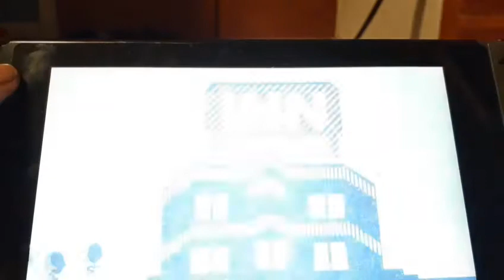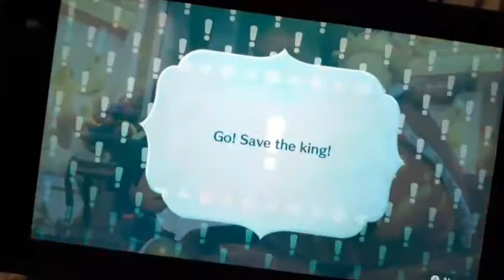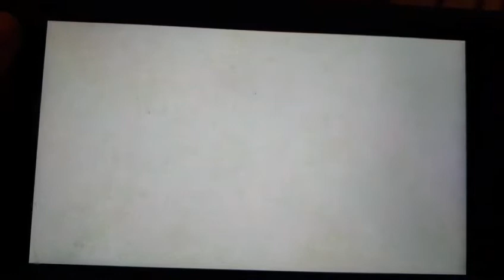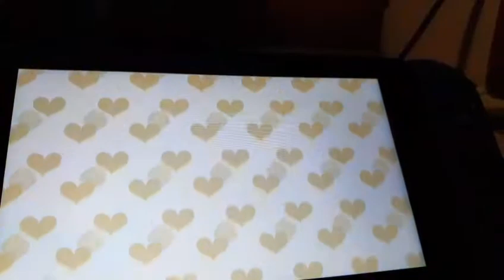miitopia 3 quest for the king